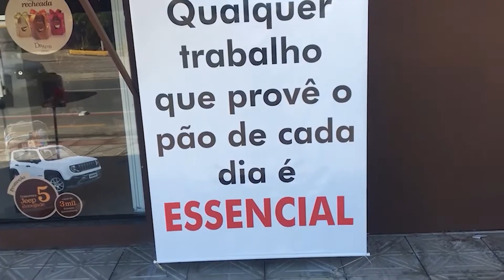Comerciantes avaliam novo final de semana com Lockdown na região